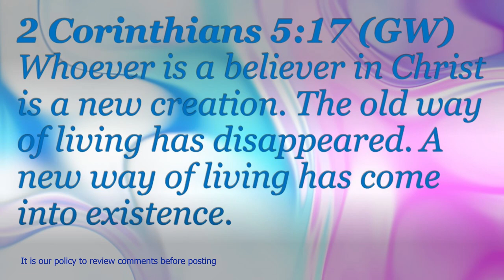Agreement - part 2